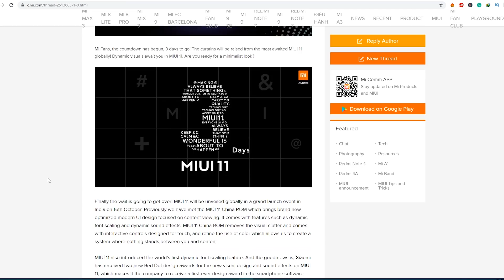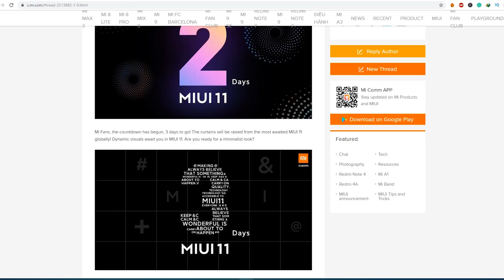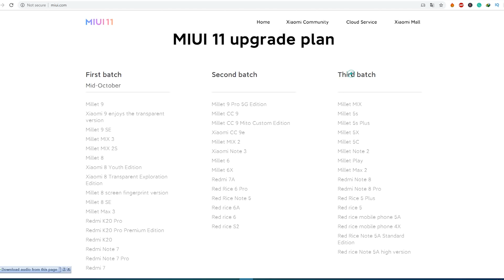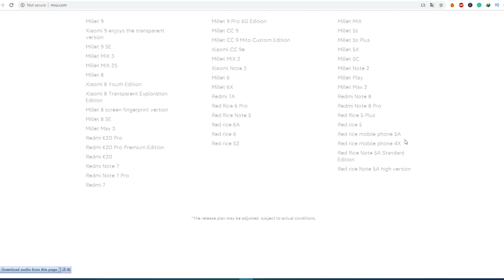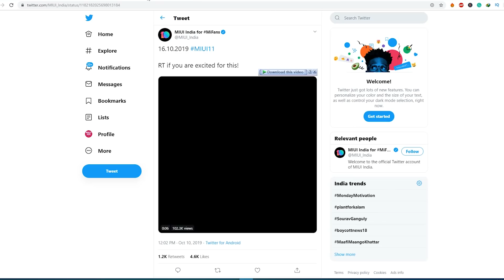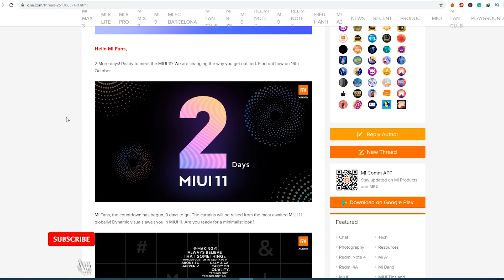🔥 MIUI 11 GLOBAL STABLE - कब और किसको मिलेगा 🔥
Kafi dino se YouTube abd Telegram group pe comment aa rahe the MIUI 11 GLOBAL STABLE kab ayaega, kis date ko aayega, Kis phone  ko milega aur kisko nahin. To is video ko poora dekhe aur apne sabhi saawalo ka jawab payein.

 👥 SOCIAL PLATFORMS